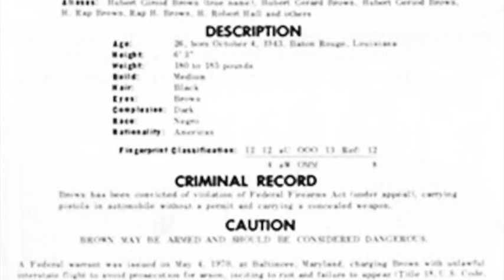H. Rap Brown Speaks at Cambridge, Maryland (July 24, 1967).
"H. Rap Brown was invited by local activist Gloria Richardson to speak at a rally. Brown was no stranger to Cambridge, having protested in the city on numerous occasions in recent years. But Brown was more of a student in those days, watching the rebellious senior leaders work the crowds with their vitriolic rhetoric before the jobless and silent. Now it was Brown's turn to part the Red Sea of racism and tortured Cambridge would be that proving ground. The undercurrents of hatred that had rippled through the Second Ward for decades would now spill over into the streets. For Cambridge, its victims of history still smoldering with anger, Brown’s tirade became a galvanizing apparatus, the red flag to the bull, for it is only a small minority that storms the Bastille. Cambridge’s date with destiny was at now at hand. It's class and race-driven anger directed right at the government steamroller that had been flattening them for years. He arrived in town at 6:30 p.m. on the historic evening of July 24th. Brown began his inflammatory attack from the hood of a 55’ Buick in a drug store parking lot at the corner of Pine & Cedar in the black Second Ward, his exhortations ramping up a crowd of 400 fist-pumping confederates for some ninety minutes, “Detroit exploded. Newark Exploded. Harlem exploded! It’s time for Cambridge to explode, baby. Black folks built America. If America don’t come around, were going to burn America down. We’re going to burn it if we don’t get our share of it.  In a town this size, three men can burn it down.” Asked later if he had urged burning, “Be serious, man. Do I have to tell black people what to burn?” With Brown’s diatribe now expended, he led his cadre of converts down Race Street only to be fired upon by the local police. Brown received a shot-gun pellet about the left eye. He was quickly spirited out of town by concerned supporters. Only hours after his departure was the Second Ward engulfed in flame.  The all-white, volunteer fire department at first refused to enter the Second Ward (with good reason), citing personal safety concerns, to put out the fire. By the time they were induced to try, the fire was too far advanced for the one truck department of novice firemen to contain. The fire, as if on a mission of its own, leaped across Pine Street and then back again, doing its ghastly dance of destruction. Seeking a scapegoat, federal authorities immediately launched a man-hunt for Brown who had seemingly vanished. He was charged with inciting a riot, rioting, and arson. While Brown shares some culpability, the racially charged atmosphere of Cambridge was present for all to see long before H. Rap Brown showed up, as evidenced by the seemingly perpetual occupation by the Maryland National Guard. The Kerner Commission also took this stance, much to the chagrin of the political leaders who sought vindication, that the powder keg that had built bombs like Cambridge was created and enforced by white racism for decades. While his methods may have seemed crude and his language insidious, it was the H. Rap Browns of the world who forced to the surface the ugly and naked truth that America had not progressed since the Civil War and the silent majority were content to honor dead beliefs from a stillborn Constitution. It was the H. Rap Browns of the world, the street corner demagogues, who resorted to gangster tactics, not because of a criminal gene in their DNA but rather than become another nameless victim of history they chose to rise up much like Washington and Adams did long ago, to right oppressive wrongs foisted upon them. It was H. Rap Brown that took on the 800 lb. gorilla of government and wealth, that unholy alliance that has always dictated how the country runs, who benefits and who does not. It was H. Rap Brown who thumbed his nose at the millionaire's club that Congress has become, who helped reveal that the country was no longer “for the people, by the people” but “for the rich and famous” and “by the mega-corporations,” the worst of both worlds. Brown reminded us that it is a lesser crime to rise up against oppression than to remain silent and it is the disease of the spirit of entire generations that is the greater tyranny. In that bizarre twist, perhaps the non-violent world of Dr. King and the militant world of H. Rap Brown, two antagonistic universes light-years apart, did have one bond, often espoused by King during his journey, “Our lives begin to end the day we become silent about things that matter.”